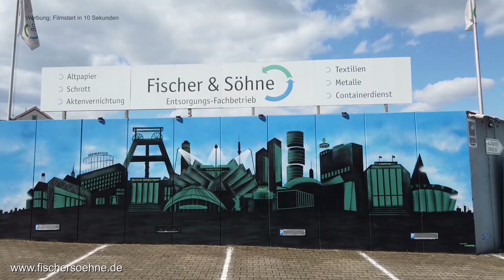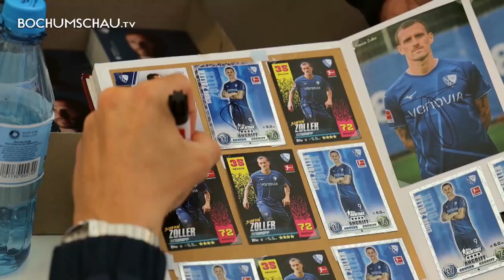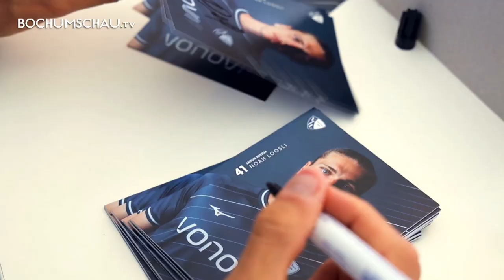VfL Bochum 1848 Saisoneröffnung Autogrammstunde 💙🤍⚽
💙🤍 Es geht wieder los! ⚽ Der VfL Bochum steht in den Startlöchern zur neuen Bundesliga-Saison und das mit vielen neuen Gesichtern. Die Bochumschau war zusammen mit vielen anderen VfL-Fans bei der Autogrammstunde rund um die Saisoneröffnung und hat die „Neuen“ Matus Bero, Felix Passlack, Lukas Daschner und Noah Loosli schon einmal kennengelernt.

VfL Bochum, Fußball, Bundesliga, Saisoneröffnung, Stadion, Matus Bero, Felix Passlack, Lukas Daschner, Noah Loosli, Bochum, Ruhrstadion, Autogrammstunde, Autogramme, 1848